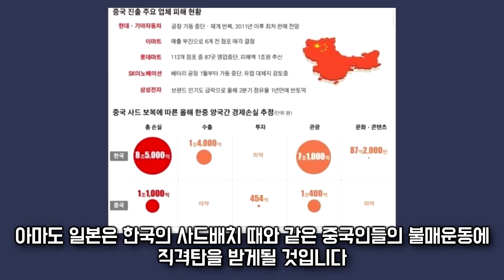지소미아 종료 결정에 깜짝 놀라는 일본, 미소짓는 미국의 진짜 이유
청와대가 고심끝에 지소미아 연장을 종료하기로 결쟁했습니다
그러자 일본은 화들짝 놀라고 미국은 놀라는 척 미소를 짓습니다
사실상 일본은 치명적인 타격을 받게 될 확률이 높아지게 되고
미국은 중국, 러시아, 북한에 대한 외교에 변화를 맞게 됩니다
한국의 강력한 반응에 이들의 속내가 무엇인지 알아보았습니다

경제, 테크, 역사 등 다양한 정보와 지식을 공유하고 있습니다
부족하지만 계속 공부하면서 좋은 영상제작에 노력하겠습니다

클린방송 분위기를 위해 좌파, 우파, 선동, 말꼬리, 지적질 등 댓글은
사전 예고없이 바로 삭제하고 있사오니 양해바랍니다
다시한번 감사드리며 늘 건강하시고 행복하세요^^